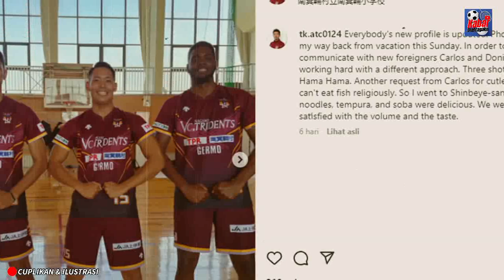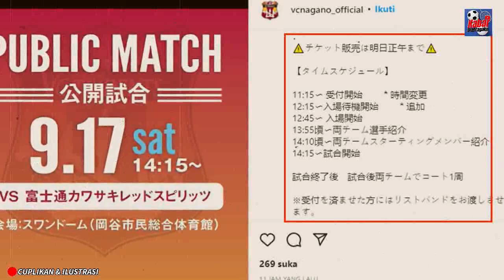MOMEN DONI LEBIH PILIH MAKAN MIE DARI PADA MAKAN DAGING ALA JEPANG❗ TETAP RENDAH HATI DON 💥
SUMBER BERITA